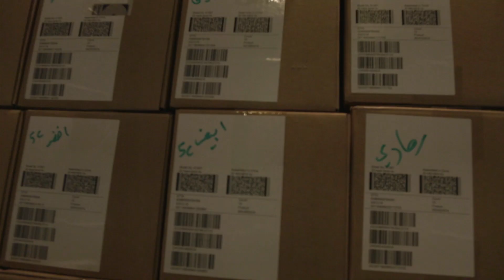تغطية إطلاق الـiPhone 5S و iPhone 5C في فروعنا الرئيسية